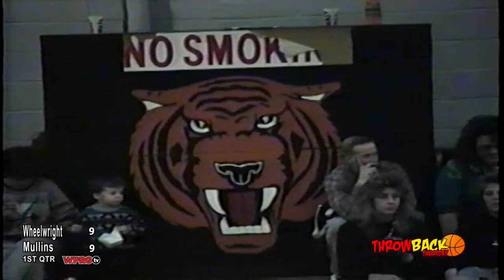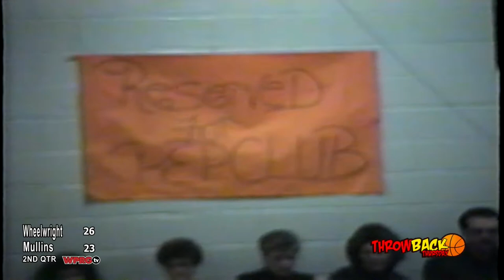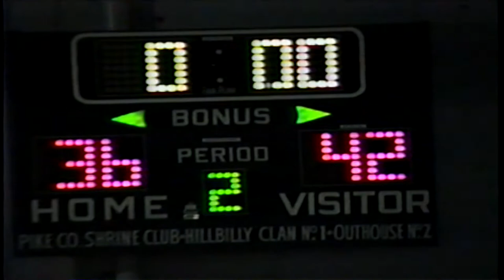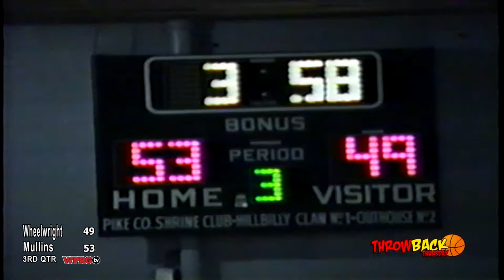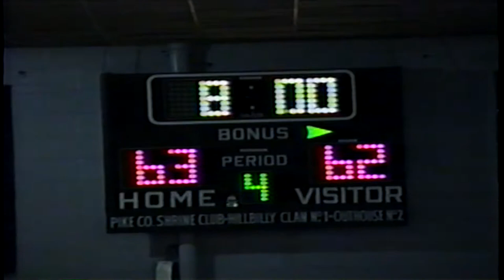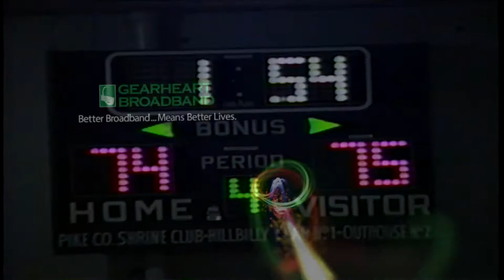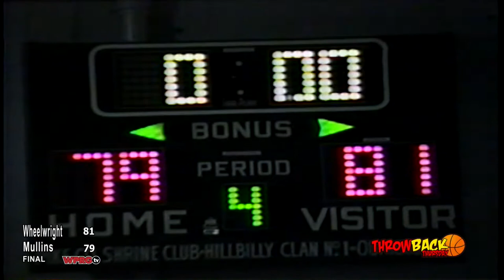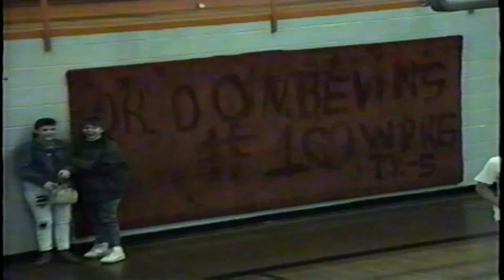[Throwback] Mullins vs. Wheelwright (February 7, 1991)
Our Third Throwback Game of the Week premieres @ 10 PM and showcases the Mullins Tigers vs. the Wheelwright Trojans. This game is from February 7, 1991. Watch LIVE on our WPRG.tv Facebook Page & YouTube Channel, or on WPRG TV 5 & HD 105!